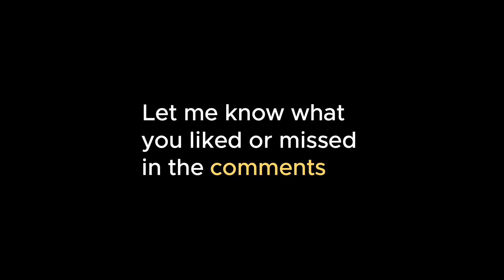Relaxing Video Game Music vol 9 | GAME OST GALORE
Thanks for taking the time to drop by! Let's take a break and relax again to the best video game music has to offer. Already on it's ninth iteration, these things are just too much fun to put together!

Leave a like or a dislike and tell me what you loved and what's missing.

00:00 Mad Forest | Vampire Survivors
01:19 Work and Worship | Cult of the Lamb
07:05 A Guide for the Future | Fire Emblem: Three Houses
08:52 Impossible Worlds | Monument Valley II
11:46 Cornerstone of the World - Astera | Monster Hunter: World
16:43 Fardust - Furo | OlliOlli World
20:13 Bermuda | Ducktales 2
21:48 Lobby | CrownTrick
23:22 Nuvema Town | Pokémon Black & White
25:01 Rutela's Theme | The Legend of Zelda: Twilight Princess
26:30 We're Here Now | Persona Q: Shadow of the Labyrinth
29:16 Introduction | Metal Gear Solid 2: Sons of Liberty
31:28 Koda - Staying | Life is Strange: True Colours
35:50 Cool Morning | Danganronpa V3: Killing Harmony
39:05 The Girl Who Stole the Stars | Chrono Cross
43:01 Lamb Game Between Man and Woman | Catherine
45:10 Nature's Blessing | Illusion of Gaia
48:10 Tantal - Night | Xenoblade Chronicles 2
53:22 Sandbox | Transistor
56:49 First Steps | Unravel